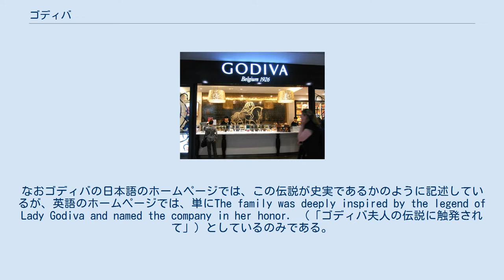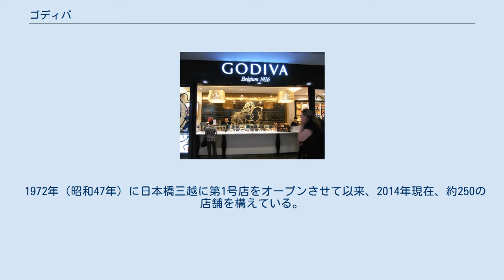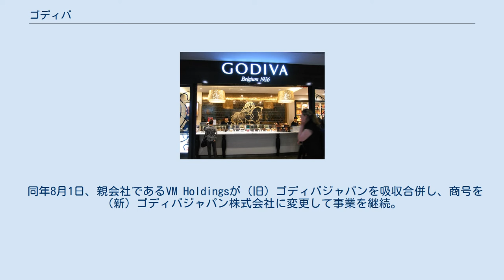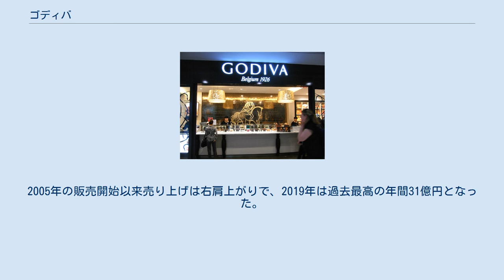ゴディバ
ゴディバの店 日本で販売されているゴディバのギフトセット ゴディバ（Godiva Chocolatier, ゴディバ・ショコラティエ） は、トルコの食品企業・ウルケルの子会社である、ベルギーのチョコレートメーカーである。
 ベルギーで創業し、ベルギー王室の御用達とされているが、現在はトルコのウルケル・グループの傘下にあり、アメリカ合衆国・ヨーロッパ・アジアにおいて、チョコレートや関連商品の販売を行っている。
チョコレートの高級ブランドとして世界的に有名である。
 ゴダイヴァ夫人（ジョン・コリア作） 名称は、イングランドの伝説に出てくるゴダイヴァ夫人（Lady Godiva）に由来する。
そのロゴマークも、ゴダイヴァ夫人の有名な伝説にのっとり、馬に乗った裸の女性である。
 ただし、この伝説は史実では無いことで歴史家の意見は一致している（詳細はゴダイヴァ夫人を参照）。
なおゴディバの日本語のホームページでは、この伝説が史実であるかのように記述しているが、英語のホームページでは、単にThe family was deeply inspired by the legend of Lady Godiva and named the company in her honor. （「ゴディバ夫人の伝説に触発されて」）としているのみである。
 ゴダイヴァ夫人の英語の発音は「ゴダイヴァ」に近いが、フランス語での発音は「ゴディヴァ」に近い。
このためベルギーのチョコレートメーカーとブランド名として、日本語での表記と発音は、創業の地であるベルギーでの発音を基にして「ゴディバ」としている。
 1926年、ジョセフ・ドラップスが「ショコラティエ・ドラップス」をブリュッセルにて設立した。
1956年、4人の子供達が社名を「ゴディバ」に変更し、販売店をグランプラス広場に開業、1958年にはパリのサントノーレ通りに販売店を開いて国外進出を果たした。
 1966年にはキャンベル・スープ・カンパニーの支援を受けてアメリカにも進出した。
アメリカ最初の店舗はフィラデルフィアの百貨店Wanamaker's内のショップだった。
ニューヨーク5番街に進出したのと同じ1972年にキャンベル社が買収し、その傘下に入る。
 アジアでは、1972年に東京日本橋三越に第1号店をオープン、1998年には香港、2009年に台湾、シンガポール、中国に、2010年にトルコに進出している。
 2007年12月、経営戦略の違いなどからキャンベル社は売却を決め、トルコの企業であるユルドゥス・ホールディングス（同国最大の食品企業「ウルケル・グループ」の親会社）が買収するにいたった。
 2014年現在、世界80カ国以上に進出し、450か所の直営店とさらに多くの販売店をもつほか、ロンドンのカフェ・ゴディバの経営や、インターネットを通じた通信販売事業も手掛けている。
 日本法人として、ゴディバ・ジャパン株式会社が輸入・販売を行っている。
 1972年（昭和47年）に日本橋三越に第1号店をオープンさせて以来、2014年現在、約250の店舗を構えている。
そのうちの百貨店に入居する127店舗は、日本国内の販売開始以来契約している片岡物産が運営している。
この契約は2015年3月末で終了し、ゴディバ・ジャパンの直営店へと変更された。
 2018年（平成30年）2月1日、日本経済新聞のみに『日本は、義理チョコをやめよう』と全面広告が掲載された。
ゴディバ・ジャパンのシュシャン社長は「あげる人にとって楽しいバレンタインデーかどうか、それが最も重要なこと。義務感や形式や慣習からではなく、もっと自由に、感謝や愛情を表現する日として楽しんでいただきたい。」とコメントした。
2月14日のバレンタインデーに、セクハラ・パワハラに近い感情を持つ人も出てきている。
 2019年（平成31年）6月3日、日本法人であるゴディバジャパン株式会社がユルドゥズからの株式譲渡により韓国系投資会社MBKパートナーズグループのVM Holdings株式会社に売却される。
 同年8月1日、親会社であるVM Holdingsが（旧）ゴディバジャパンを吸収合併し、商号を（新）ゴディバジャパン株式会社に変更して事業を継続。
 2020年4月1日より、ゴディバのチョコレートが定期配送で届くサブスクリプションサービスを展開。
ただしゴディバがセレクトしたものを月...